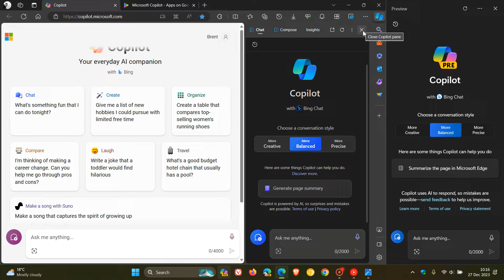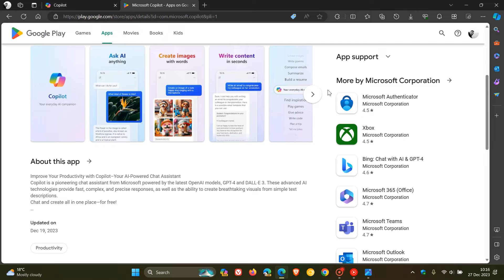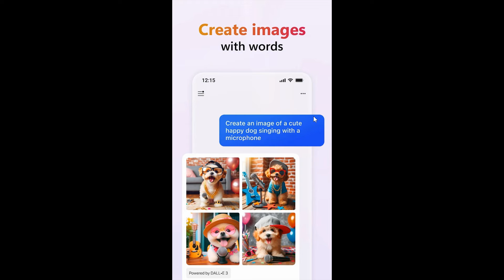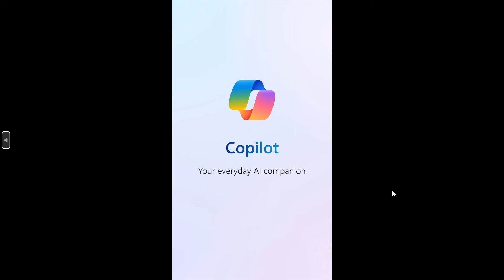Microsoft releases a Microsoft Copilot app for Android